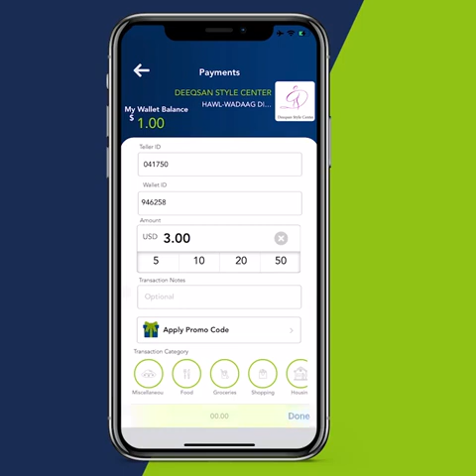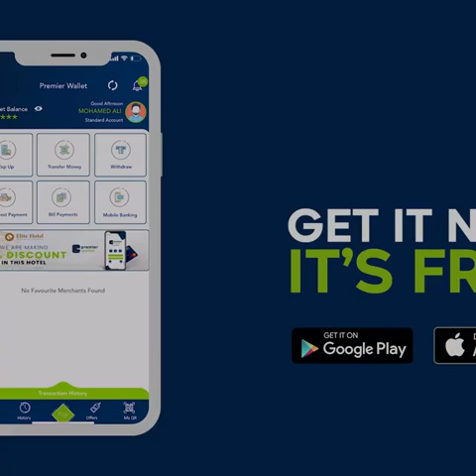DEG DEG; Qoor qoor oo Ahlu-sunna kala jibiyay, Maamulka Galmudug oo xaalad cusub galay....